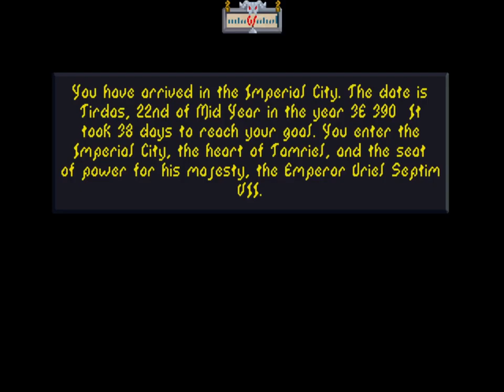Eärendil the Mage #8: Oghma Infinium | The Elder Scrolls: Arena on Arch Linux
In this episode, Eärendil completes his first Artifact Quest! While visiting the Imperial City to investigate the false emperor's palatial defenses, Eärendil (finally) hears credible rumors about the legendary Oghma Infinium. Those rumors lead him first to a map in an "ancient tomb" in Skyrim known as the Mines of Rattus, then deep into the Dungeon of Trogerbi in Summurset Isle where his eyes risk looking upon the harrowing pages of the Tome of Power, the Librum of Knowledge, and the Book that Knows: the dreaded Oghma Infinium!

Written by the Ageless One, the wizard-sage Xarses (Xarxes), its dangerous yet powerful contents are said to originate from none other than the Daedric Prince of forbidden lore: Hermaeus Mora. Reading it provides Eärendil with 50 bonus points to distribute among his attributes.

0:00:00 Intro
0:00:31 Imperial City
0:03:33 Rumor of the Oghma Infinium!
0:07:01 Crash! (Bethesda bugs are a thing...)
0:08:48 Lucky Dungeon Inn 🍺
0:09:54 Quest for the Oghma Infinium begins! Thanks, Grumus.
0:11:34 Investigating the Imperial Palace 🏰
0:12:37 Mines of Rattus in Skyrim ⛏️
0:21:25 Discussion of quest design
0:22:20 Discussion of "running jump" controls
0:41:00 Discussion of controls and key remapping
0:43:28 Discussion of skills and leveling
0:52:41 Level up: Eärendil reaches level 10! 💫
1:04:44 Duel with a ghoul
1:09:10 Map to the Oghma Infinium! 📜
1:09:40 Leaving the mines...
1:20:42 Ebon Stadmont in Summurset Isle
1:25:09 Dungeon of Trogerbi ⚔️
1:32:41 Lizard Man blocking the stairs
1:34:30 Discussion of belts (lol)
1:36:06 Discussion of fonts, etc.
1:39:37 Discussion of dungeon design
1:45:57 "Too many secrets..."
2:06:24 Discussion of Oghma Infinium lore
2:12:41 Reading the legendary Oghma Infinium! 📖
2:16:24 Leaving the dungeon...
2:29:16 Traveling back to Skyrim
2:30:05 Dawnstar
2:30:50 Thirsty Galley Inn 🍺
2:33:00 Outro

Hardware
• CPU: Intel i7-7700HQ
• GPU: NVIDIA GeForce GTX 1070 Mobile
• RAM: 32 GB DDR4-2400
• Microphone: Blue Yeti